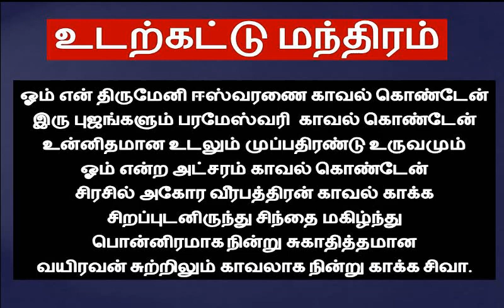உடற்கட்டு மந்திர பிரயோகம் || உடல் கட்டு மந்திரம் ||udal kattu manthiram tamil || vasiya kattu mantra